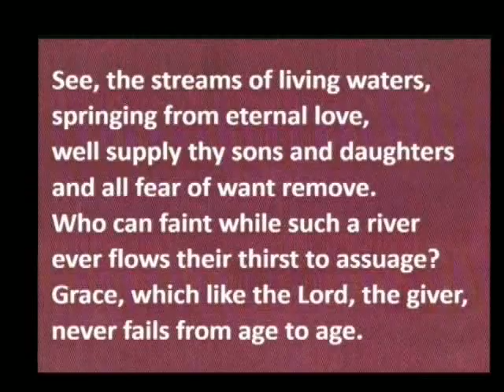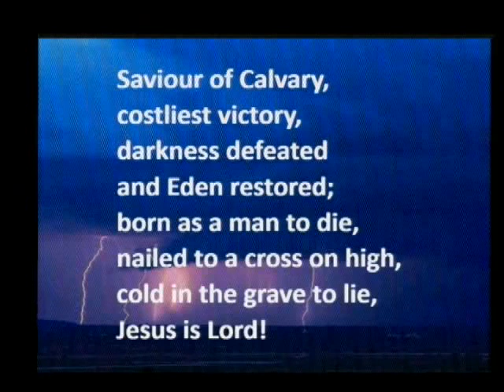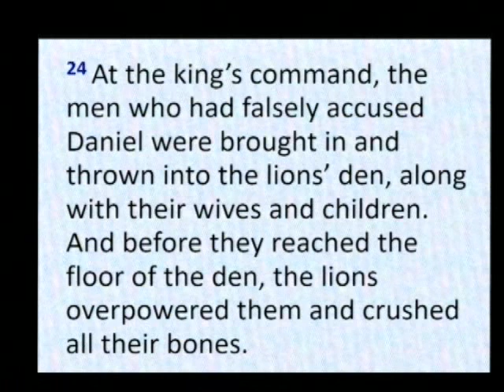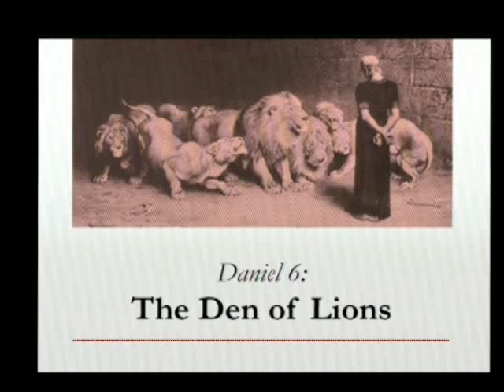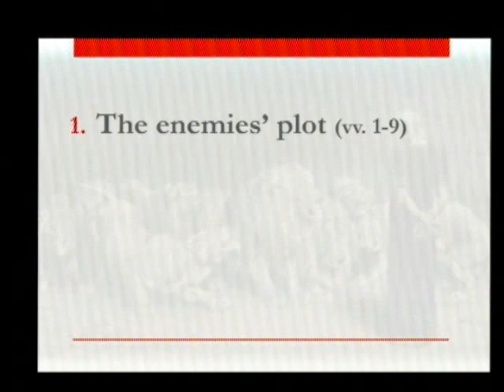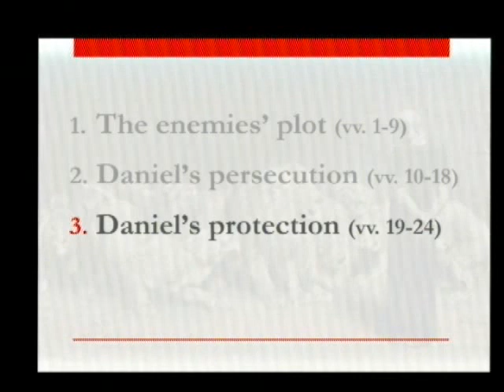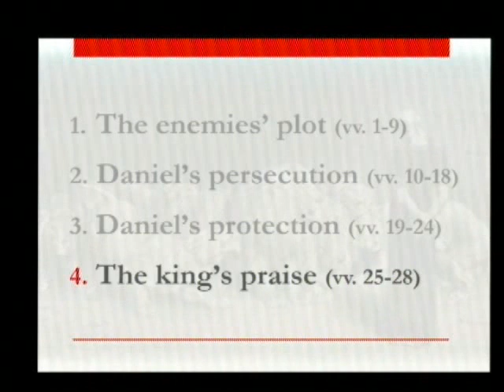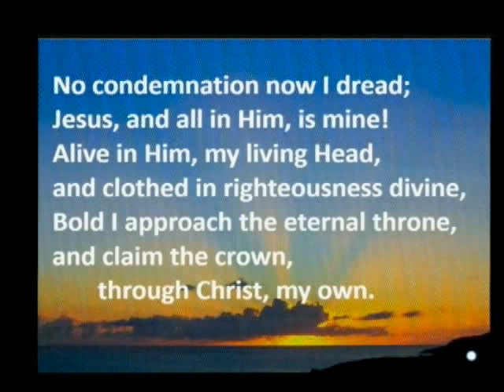Strand Presbyterian 15 january 2017 pm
Strand Presbyterian 15 january 2017 pm Danny preaches on Danial Ch 6 V 1-28  Combined service.